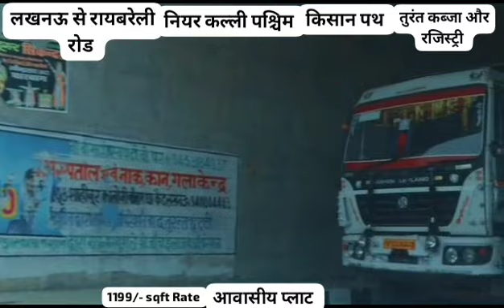Raybareli road lucknow plos sale 1199 sq. fiit.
Raybareli road lucknow me plos
raybareli road lucknow jameen
kanpur road lucknow jameen